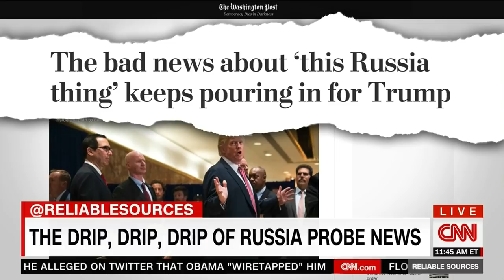Right-wing media in denial about Russia probe?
The investigations into Trump and Russia are ongoing, yet conservative media heavyweights are talking about it in the past tense, as if the matter is settled and Trump has been vindicated. Brian Stelter scrutinizes the talking points.